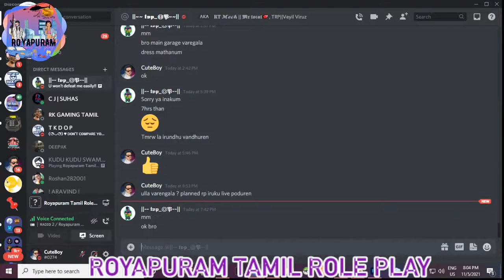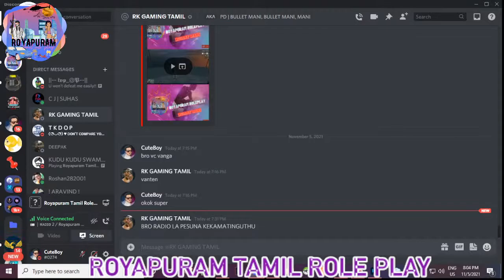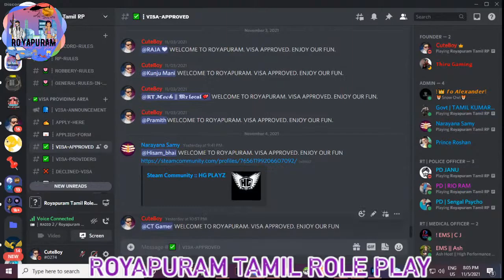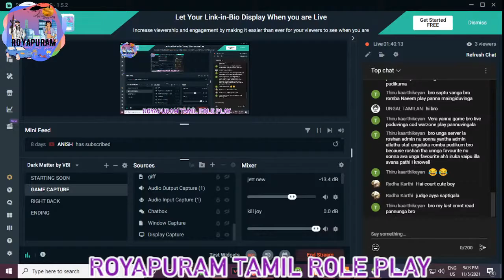Royapuram Tamil Role Play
Royapuram Tamil Role Play - Cute Boy

🪔🪔🪔𝑴𝑬𝑴𝑩𝑬𝑹𝑺 𝑴𝑼𝑺𝑻 𝑱𝑶𝑰𝑵 𝑰𝑵 𝑫𝑰𝑺𝑪𝑶𝑹𝑫🪔🪔🪔

🪔 | Roles Available for Membership in our channel:
🪔 | Buddy Army
🪔 | Kings & Queens of Buddy
🪔 | Creative
🪔 | High Commissioner
🪔 | ADMIN

💰 | GooglePay/Tez - Enter CODE: 2h9Y4 (Use this referral to Earn for you.)

♻️♻️♻️ 𝑭𝒐𝒍𝒍𝒐𝒘 𝑼𝒔 ♻️♻️♻️

 💬💬💬 𝑪𝒉𝒂𝒕𝒕𝒊𝒏𝒈 𝑹𝒖𝒍𝒆𝒔💬💬💬

 🩸 | Respect Moderators.

🔰🔰🔰𝑴𝒚 𝑷𝒆𝒓𝒔𝒐𝒏𝒂𝒍 𝑪𝒐𝒎𝒑𝒖𝒕𝒆𝒓 𝑺𝒑𝒆𝒄𝒊𝒇𝒊𝒄𝒂𝒕𝒊𝒐𝒏🔰🔰🔰

🔰 | Head Phones  : READ GEAR COSMO (Tournament Edition) RGB.
🔰 | Stream MIC     : MAONO.
🔰 | Mouse & Keyboard: Logitech.
🔰 | Display             : SAMSUNG Dual Display 20" & 24".
🔰 | RAM                  : 16 GigaByte.
🔰 | Graphics          : NVIDIA GeForce GTX 1650.
🔰 | Processor        : i5 (9th Generation).
🔰 | OS                     : Windows 10 (64bit).
🔰 | Network           : Jio (100 Mbps).
🔰 | Stream Software: Streamlab OBS.
🔰 | Additional Device: POCO F1.

COUNTRY : INDIA 🇮🇳.

Upcoming. Merchandise - Ready to shop guys with super offers.